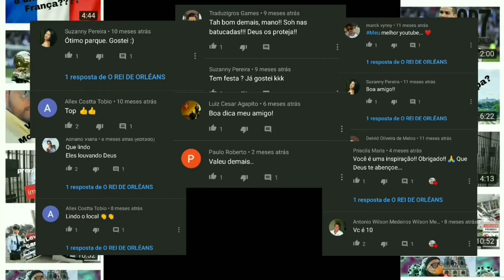Continuação do terraço de madeira parte 2